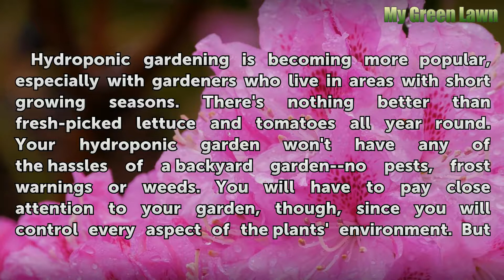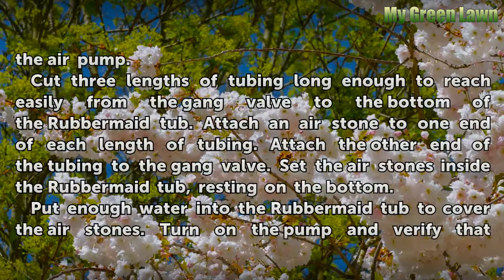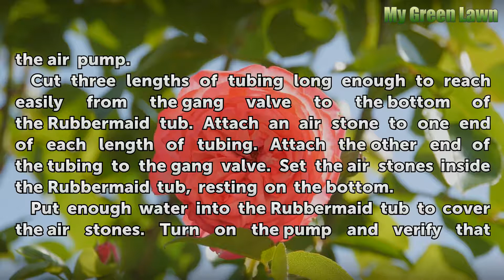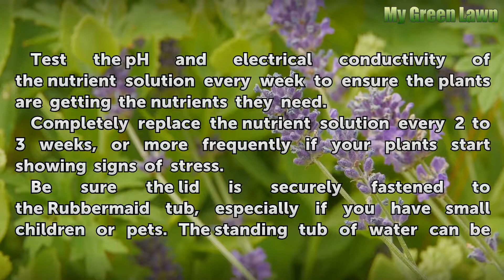How to Build a Hydroponic System With Rubbermaid Tubs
How to Build a Hydroponic System With Rubbermaid Tubs. Hydroponic gardening is becoming more popular, especially with gardeners who live in areas with short growing seasons. There's nothing better than fresh-picked lettuce and tomatoes all year round. Your hydroponic garden won't have any of the hassles of a backyard garden--no pests, frost...

Table of contents How to Build a Hydroponic System With Rubbermaid Tubs
Things You'll Need 00:50
Build Your Hydroponics System 01:09
Set Up Your Hydroponic Garden 02:11
Tips & Warnings 02:53